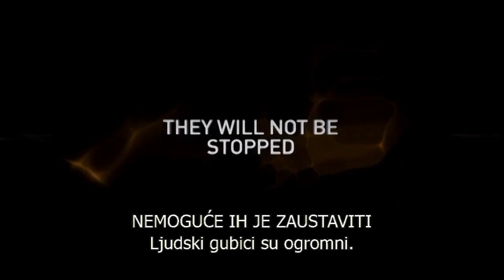Najmračniji sat 3D - trejler 2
Ceo svet iznenada je ostao bez električne energije, i nastao je haos. Iza katastrofe stoji nepoznata vanzemaljska vrsta, koja ima kontrolu nad električnim mrežama. U Moskvi, grupa mladih uspeva da se skloni i preživi napade. Nakon nekoliko dana, kada izađu, otkrivaju pust grad u kome opasnost i dalje vreba. Oslonjeni samo jedni na druge, pokušaće da prežive.

O filmu
Poznati ruski reditelj Timur Bekmambetov, poznat po vampirskim serijalima „Noćna straža", „Dnevna straža" i filmu „Tražen", producent je novog 3D naučno-fantastičnog trilera „Najmračniji sat".
„Najmračniji sat" govori o pet mladih ljudi koji se u Moskvi bore da prežive razarajući napad vanzemaljaca. Ovaj 3D triler sniman je u Moskvi, čije su lokacije izmenjene specijalnim efektima nastalim u mašti vizionarskog autora Timura Bekmambetova i reditelja Krisa Goraka, kako bi dočarale razaranje zastrašujućih vanzemaljskih osvajača.
Film je jedno od retkih ostvarenja američke produkcije snimano van Sjedinjenih Država, jer je jedan od  glavnih uslova koje je Bekmambetov postavio prilikom prihvatanja projekta bio da se film snima u Rusiji.
U glavnim ulogama pojavljuju se Emil Hirš, Olivija Tirlbi, Rejčel Tejlor i Maks Mingela, kao i mlada švedska zvezda Juel Šinamon.
„Kada smo se prvi put susreli sa režiserom Krisom Gorakom, dogovorili smo se da snimamo autentičnu Moskvu", kaže producent Tom Jakobson. „Kris je odlučio da snimamo u sred Crvenog trga. Rekao je: „Želim da pošaljem naše glumce u avanturu po gradu".

Priča prati grupu mladih ljudi koji su preživeli vanzemaljski napad, pošteđeni prvog udara dok su se provodili u podzemnom klubu, i njihovu borbu da pronađu put koji vodi sigurnosti. „Tu su tri Amerikanca, jednu devojku iz Australije i jednog Šveđanina", objašnjava Jakobson. „Svetlost, iznenada, obasjava klub i oni izlaze napolje gde ugledaju auroru borealis i komete koje padaju sa neba."

„Ono što je zaista posebno i jedinstveno u ovoj priči, naročito u ovom žanru, jeste da su tu dva glavna lika i da su oni veliki prijatelji", objašnjava glumac Maks Mingela svoju ulogu i ulogu Emila Hirša. "To je ono što me je privuklo ovom filmu. Veoma sam slab na jake platonske veze među muškarcima na filmu. Njihova zaštitnička crta dodaje emotivni karakter, što često nedostaje filmovima ovog žanra."

Scenario je prvobitno bio smešten u mali grad u Americi. Premeštanje filma u Moskvu je ideja koju je predložio Timur Bekmambetov.